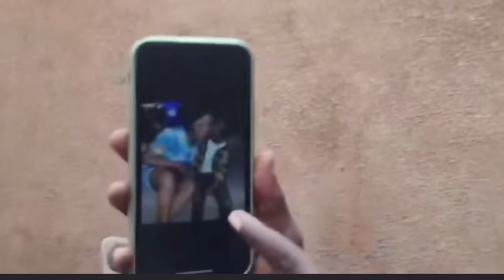KANTÉ SORT UN DOSSIER SUR GRAND-P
Et d’activer la cloche 🔔

👉👉Pour vos besoin de publicité,collaboration
,partenariat